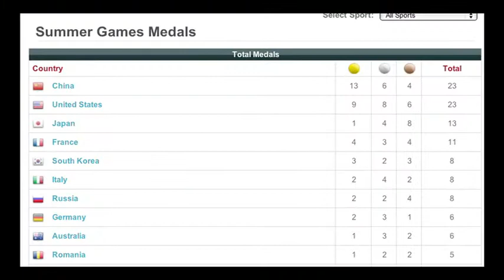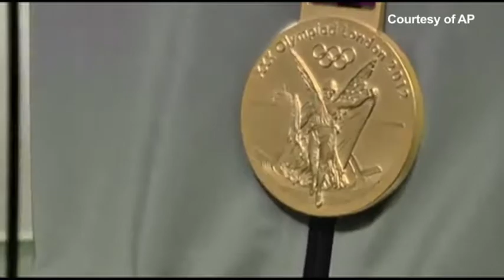Bản Tin Đặc Biệt Trong Ngày: THẾ VẬN HỘI LONDON 2012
31/7/2012
Nguyễn Văn Khanh
Đỗ Hồng